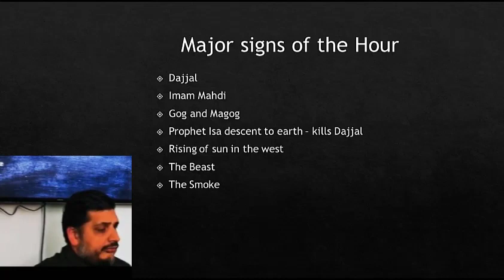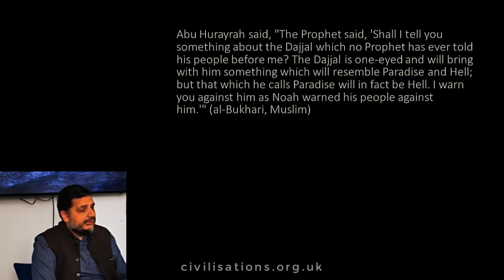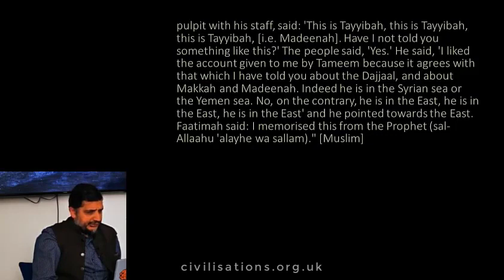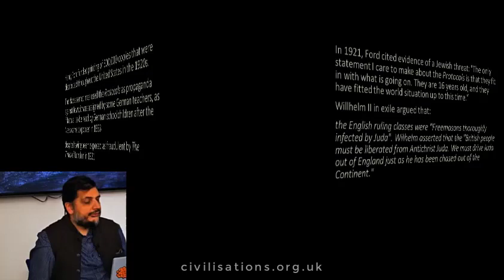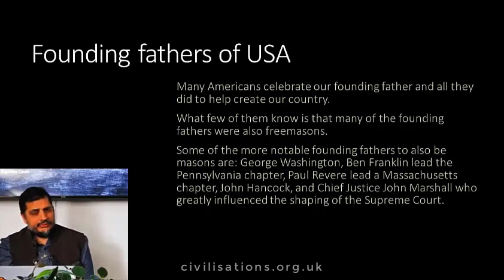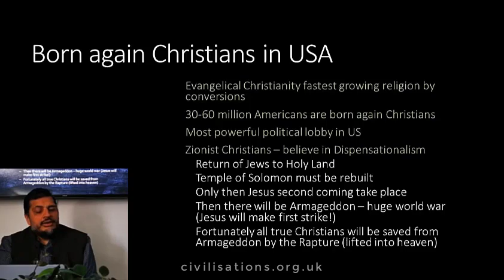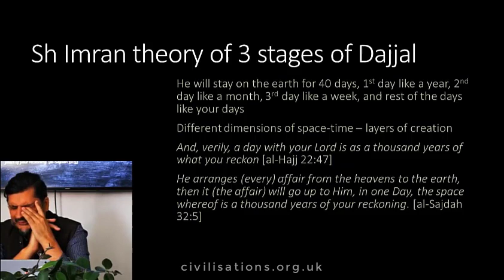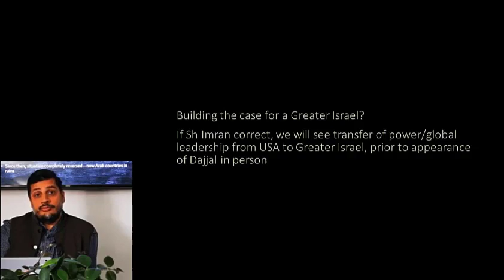Eschatology 2 | Dajjal the False Messiah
Sheikh Ridhwan discusses the hadith evidence and critically evaluates theories of Sheikh Hamza Yusuf and Sheikh Imran Hosein regarding one of the Major Signs before the Day of Judgement, Dajjal the False Messiah.